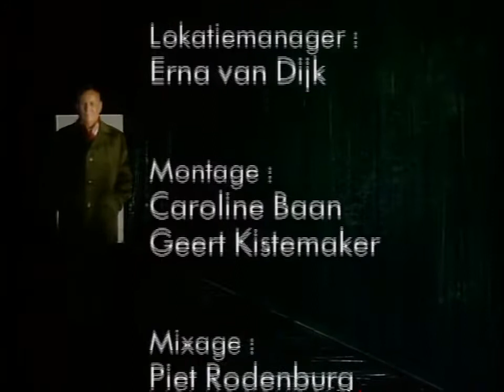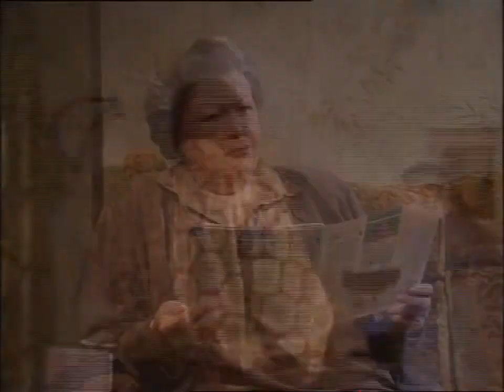In Voor En Tegenspoed - Seizoen 2 / Aflevering 1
Aflevering De Grote Beurt. Het tweede seizoen heeft 13 afleveringen. Met Rijk de Gooyer als Fred Schuit. En o.a. Gerard Thoolen, Michiel Romeijn, Kees Hulst en Moniek Kramer. Uitgezonden.

Aflevering Hoe Meer Zielen.. Met Rijk de Gooyer als Fred Schuit. En o.a. Gerard Thoolen, Michiel Romeijn, Kees Hulst en Moniek Kramer. Uitgezonden door de VARA in 1991, 1993, 1995 en 1997..

Aflevering Het Hollandse Blok. Met Rijk de Gooyer als Fred Schuit. En o.a. Gerard Thoolen, Michiel Romeijn, Kees Hulst en Moniek Kramer. Uitgezonden door de VARA in 1991, 1993, 1995 en 1997..